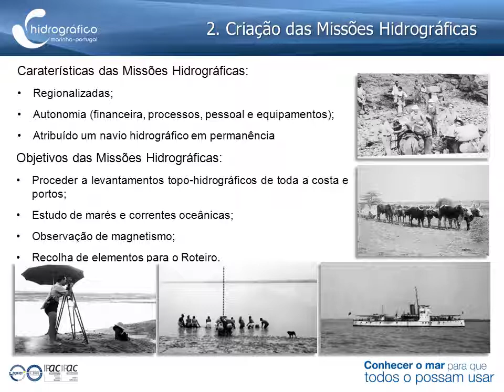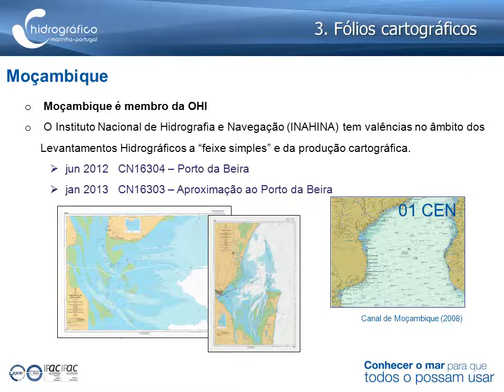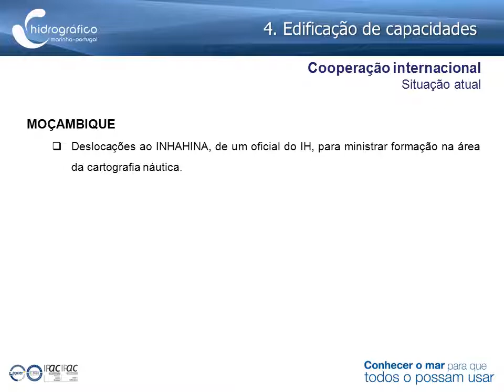"A cartografia náutica nos Países Africanos Lusófonos: perspetivas de desenvolvimento"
Apresentação realizada no âmbito da sessão comemorativa sobre cartografia hidrográfica, decorrida no Instituto Hidrográfico a 22 de outubro de 2013. Esta sessão foi inserida no âmbito do assinalamento da publicação da primeira Carta Náutica portuguesa por ordem do Infante D. Henrique, a 22 de outubro de 1443.